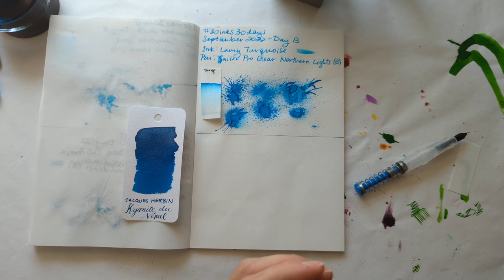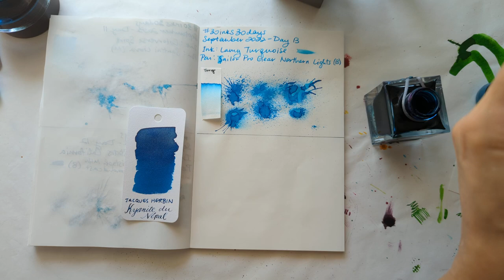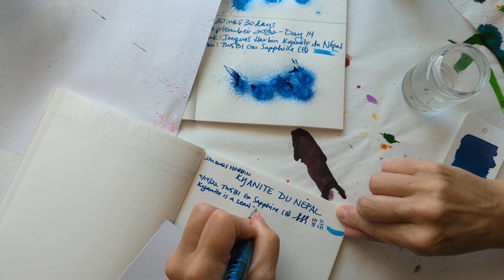30inks30days September 2022, Day 14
Ink: Jacques Herbin Kyanite du Népal
Pen: TWSBI Go Sapphire (B)